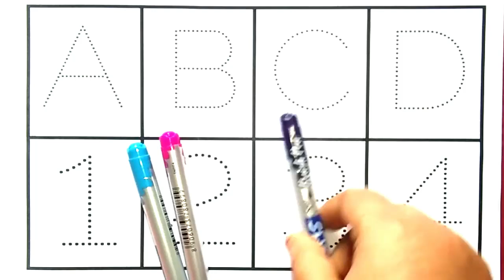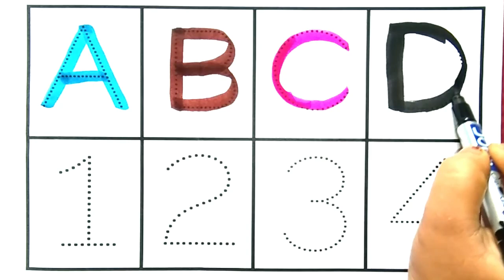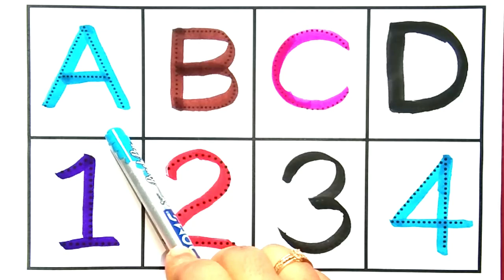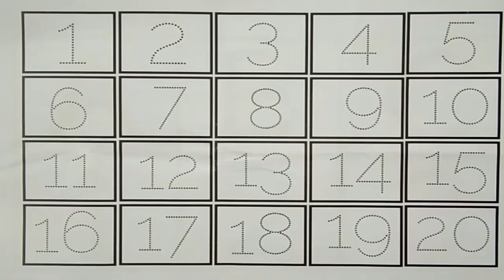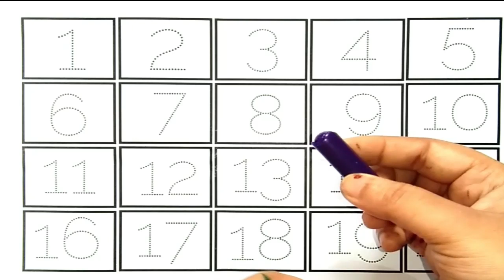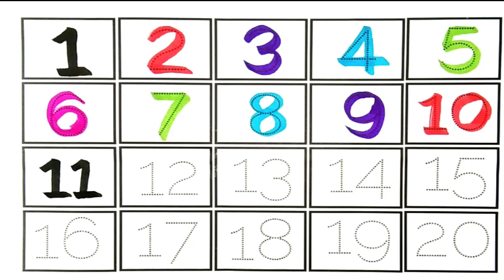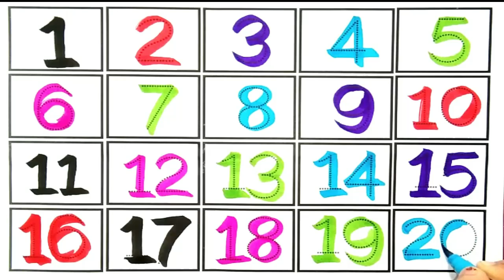Counting | 123 Counting |Counting 1 to 100 | Number Counting | 1 se 100 tak ginti | गिनती | 12345-92